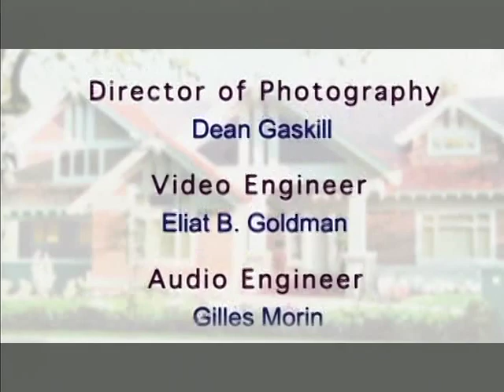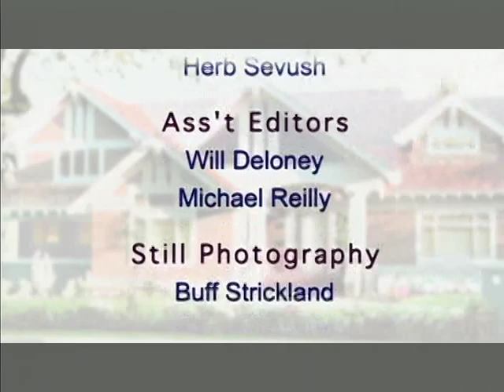Daisy Cooks - Butterflied Grilled Chicken, Potato Salad, Mamey Tembleque Pana Cotta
cooking.